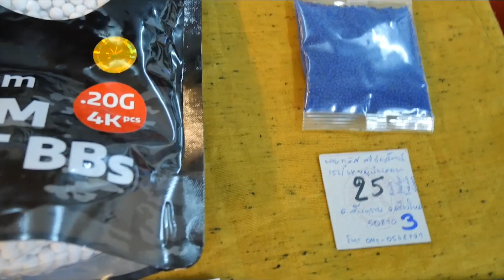จัดส่งของรางวัลที่1ที่2ที่3ให้กับลูกค้าผู้โชคดีบีบีกัน